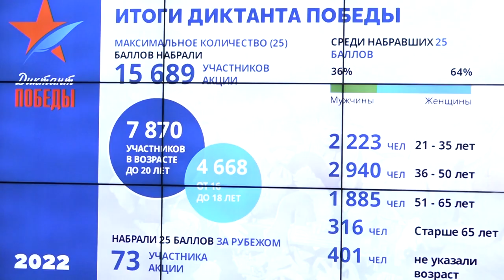В пресс центре ТАСС подвели итоги патриотической акции «Диктант Победы»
14 октября 2022 года в пресс-центре ТАСС состоялась пресс-конференция, посвящённая итогам IV международной просветительской акции «Диктант Победы — 2022».